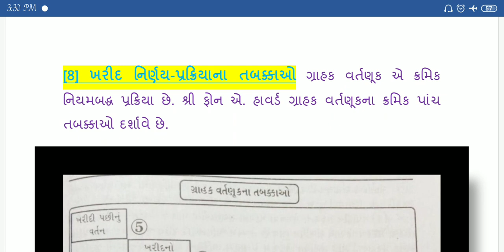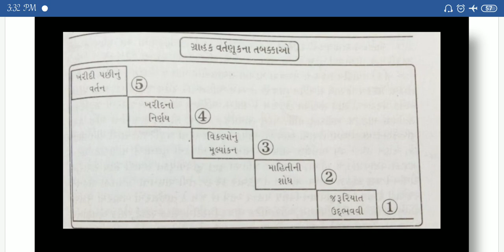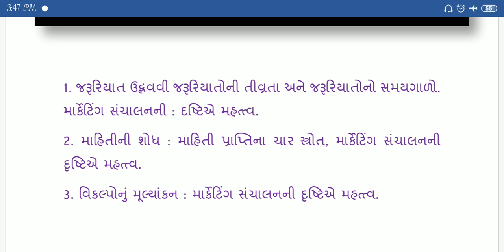Ty bcom bm lecture 13 by pro Ms Isha vyas